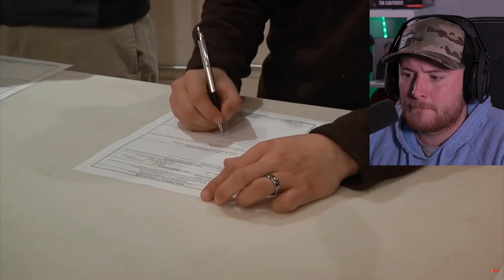Royal Marine Reacts To Why You Never Mess With A Guard Of The Tomb Of The Unknown Soldier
HERE WE GO! Why You Never Mess With A Guard Of The Tomb Of The Unknown Soldier! I am definitely going to visit this place!

Luke Jillings
Portland,
Maine. .
MY EQUIPMENT:
Key Board
Audio mixer

Favorite Books:
Norse Mythology: Neil Gaiman